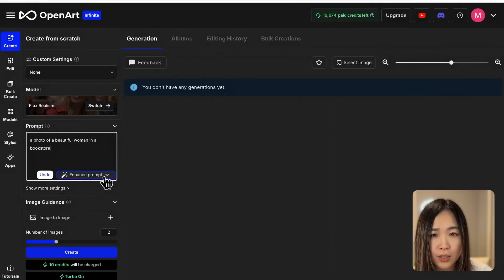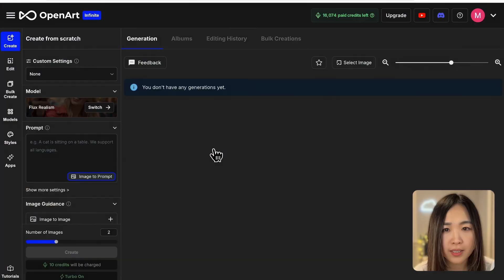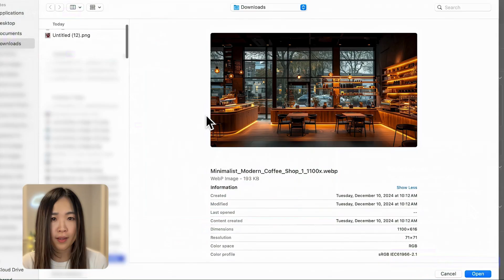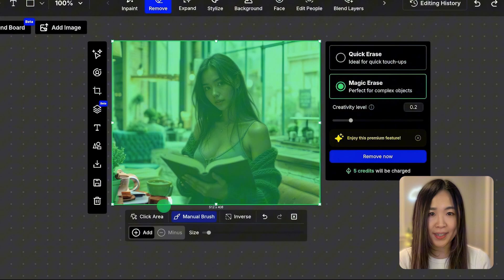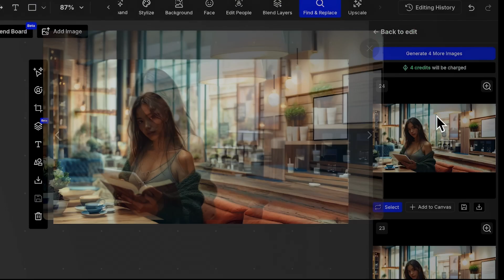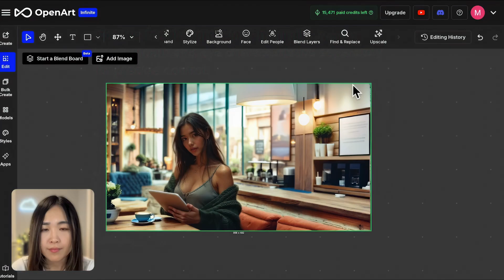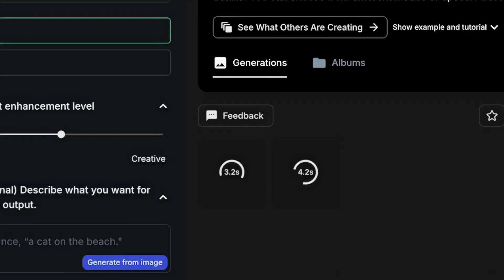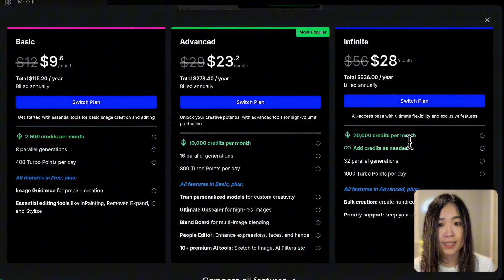Fix Hands, Change Expressions, and Upgrade Your Designs with OpenArt AI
In this video, I'm diving deep into OpenArt AI, a powerful AI image generator and editor that gives you unparalleled control over your creations! I'll walk you through how to leverage its cutting-edge features, including effortless facial expression editing, precise hand fixing, and seamless background manipulation. Discover how to expand your images, find and replace elements, and blend layers like a pro. Whether you're just starting out or you're an advanced user, OpenArt AI has something for everyone. Learn how to create and edit stunning AI images, use custom models, and explore advanced editing tools with ease.

💗 Follow meow:
  / miameowai

⏳Time Travel
00:00 Introduction to OpenArt AI
00:40 Getting Started
00:53 Creating and Customizing Images
04:18 Advanced Editing Tools
04:57 Background and Object Manipulation
10:39 Facial Expression and Hand Editing
12:40 Blending and Upscaling
15:24 Stylizing and Custom Models
16:04 Community and Pricing